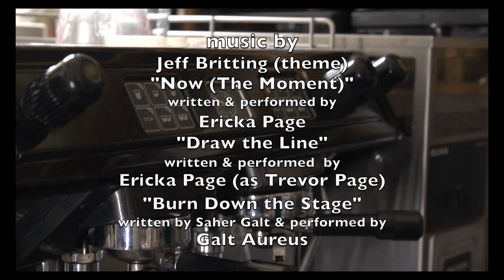Method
Is up and coming movie star James Frank (James Achille, from "Steam Room Stories") secretly on the DL? His boyfriend (Matthew McKelligan, from "Eastsiders") sure thinks so. But the sex life of a celebrity is complicated...